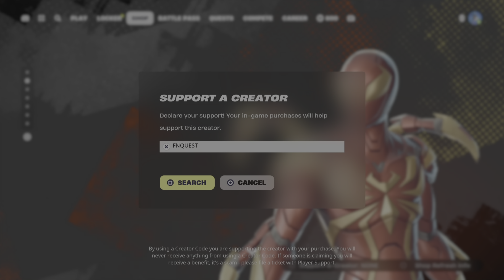Speak to Kendo about Daigo's use of dark magic - Fortnite Jade and the Mask Stage 1 Quest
Fortnite Chapter 6 Season 1 - Season Jade and the Mask Stage 1: Speak to Kendo about Daigo's use of dark magic

🛒Support-A-Creator Code: FNQUEST in the Fortnite Item Shop